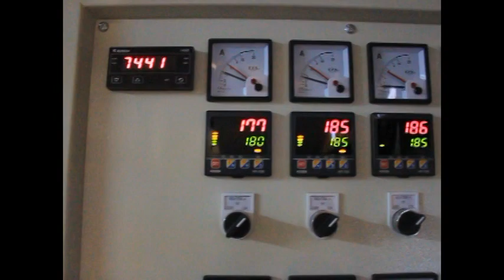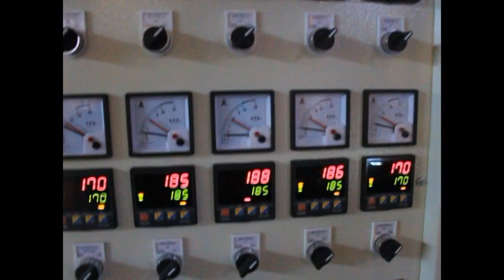CT-TL3/555/1500 - 3 layer blown film machine (SLE-0006)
CT-TL3/555/1500
3 layer blown film machine
Specification:
Customer's target product: water pouch
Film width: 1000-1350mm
Film thickness: 0.04-0.6mm (depending on used material & film specification)
Film output: 60-200 kg/hr (depending on used material & film specification)